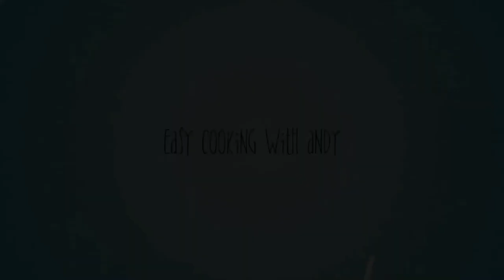Spaghetti with OVEN-BAKED Meatballs and Marinara Sauce Prepared from Scratch.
This spaghetti with OVEN-BAKED Meatballs and Marinara Sauce is not cooked in traditional frying the meatballs and sauteing the marinara sauce. Instead, all ingredients are prepared in a baking dish and baked in the oven for a period of one hour. Of course, spaghetti is cooked in a traditional way. here are the ingredients:
If you want to see more of my cooking vlogs, please visit my Facebook page in the following link.